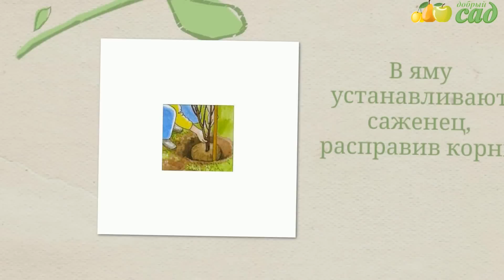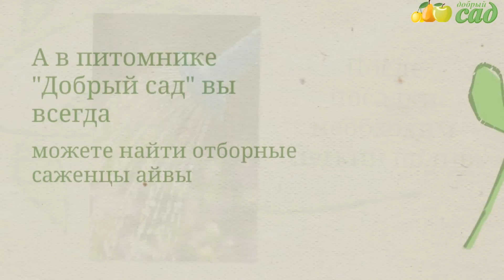Посадка айвы - как правильно посадить айву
Видео о посадке айвы. Узнайте о том, как правильно сажать саженцы айвы на своем участке и получить богатый урожай!
Получить бесплатную консультацию специалиста-агронома, выбрать или купить саженцы айвы вы можете на нашем сайте